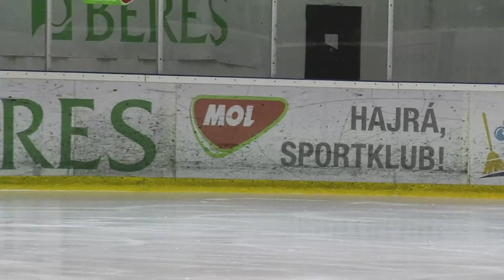CAMPIONATUL NATIONAL DE JUNIORI SI SENIORI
CONCURS PATINAJ ARTISTIC FREE PROGRAM